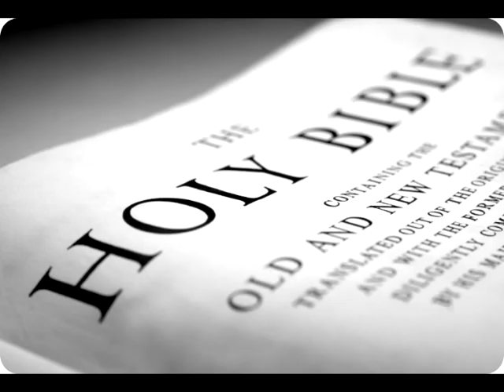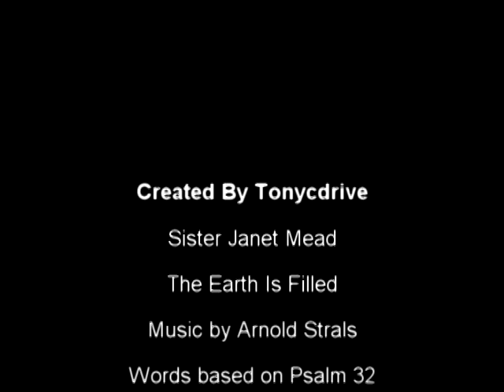The Earth Is Filled - by Sister Janet Mead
Created By Tonycdrive
Sister Janet Mead - The Earth Is Filled

Lyrics...

The earth is filled with the goodness of the Lord.
His word stands as faithful,so trust in all His works,He loves just and right,and fills the earth with his love.
His word made the heavens; His breath lit up the stars; collecting up the waves of the ocean,He stores up the depths of the sea.
You surely will be happy if your god is the Lord, He chose you as his own and from the heavens his eyes look forth,they look for you.